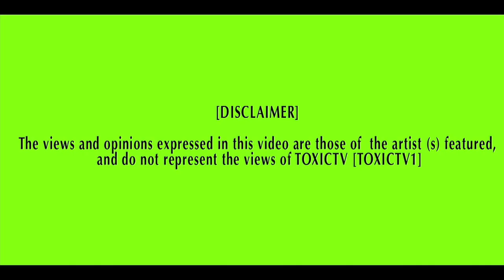TOXICTV - YOUNG VAGEZ & K9 - " LOUD INVASION "